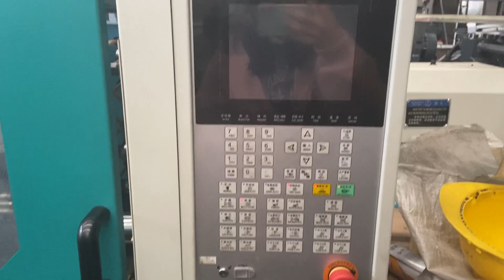Haijiang machine mold testing